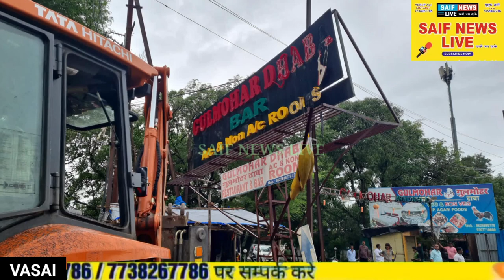मुंबई अहमदाबाद हाईवे के कई अवैध होटलो पर चला मनपा का बुलडोजर। ध्वस्त हुए अवैध लॉज।